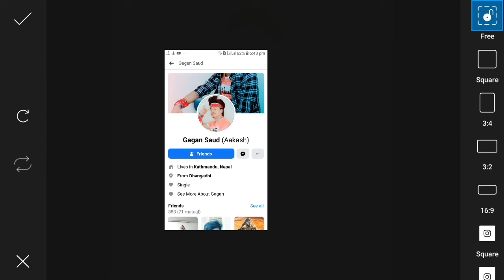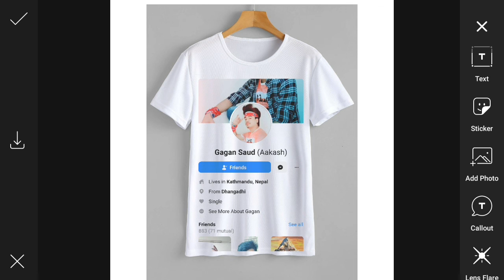How to edit social media account in T-Shirt || How to edit your Facebook or any I'd in T-Shirt Man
How to edit social media account in T-Shirt || How to edit your Facebook || or any I'd in T-Shirt